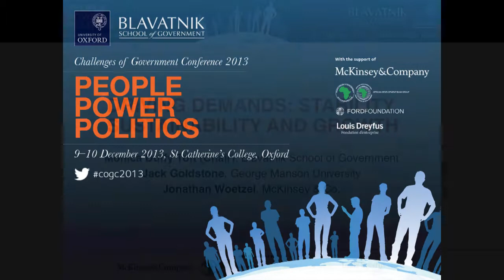COGC2013: Driving Demands: Stability, Sustainability and Growth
Conference session featuring:
Monica Duffy Toft, Professor of Government and Public Policy, Blavatnik School of Government (Chair)
Jack Goldstone, Professor of Public Policy, George Mason University
Jonathan Woetzel, Director of the Greater China Office, McKinsey & Co.; Co-Chair of the Urban China Initiative